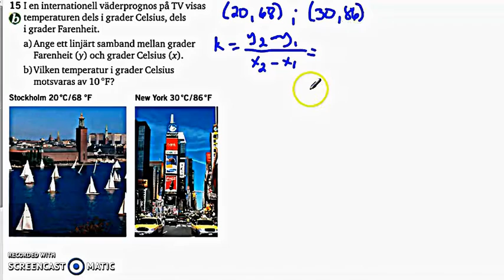Matematik 5000 - Ma 2a - Kapitel 1 - Algebra och linjära modeller - Blandade övningar 1A-20